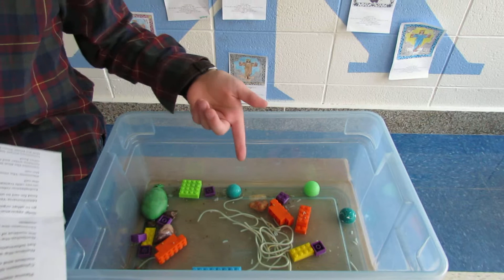Explanation of a Cell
Listen as a 6th grade boy explains a cell.